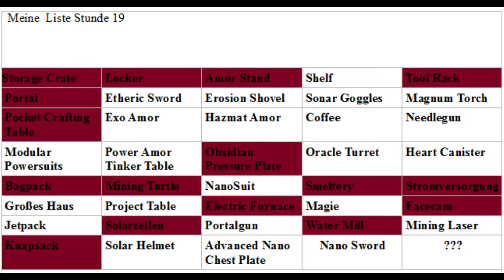Let´s Play Minecraft Monsters #95 Eine ruhige Stunde